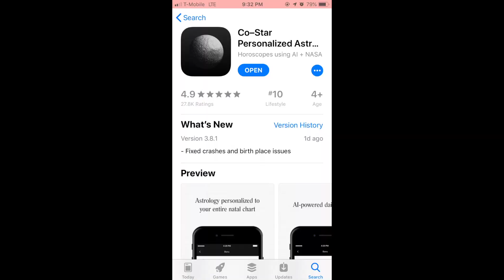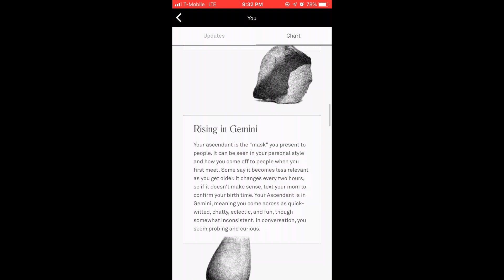What's the Deal with Astrology Anyway?